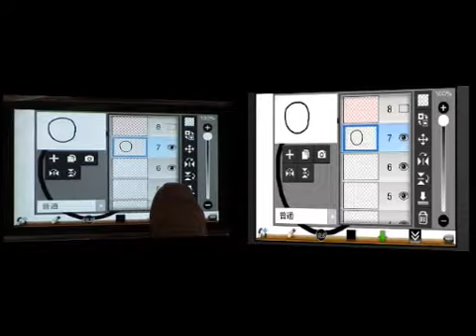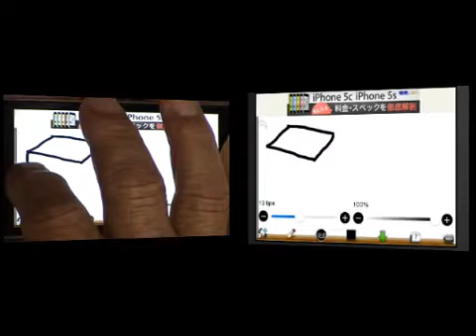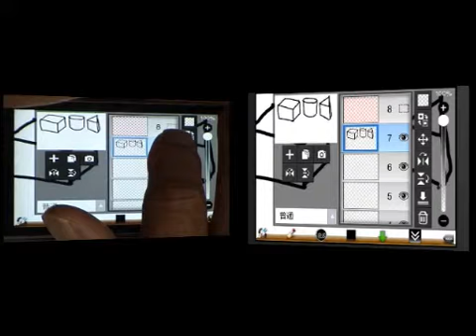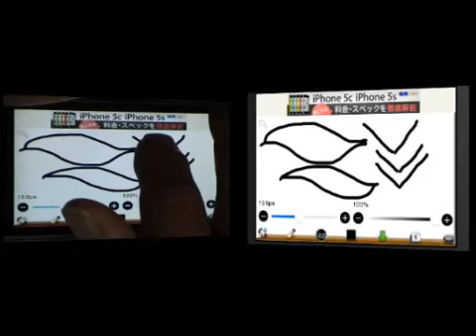ibispaint動画塾 [iphone編]線を鍛える 形を描く part7